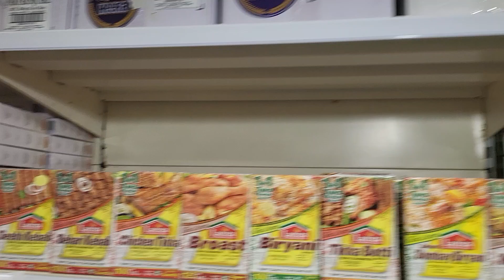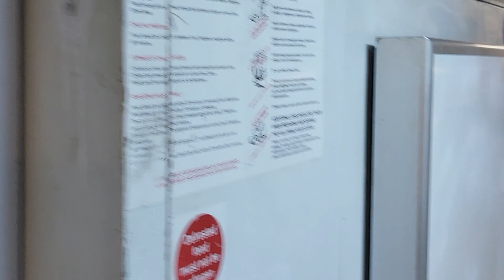AFRICAN & ASIAN FOODS AT THEIR BEST